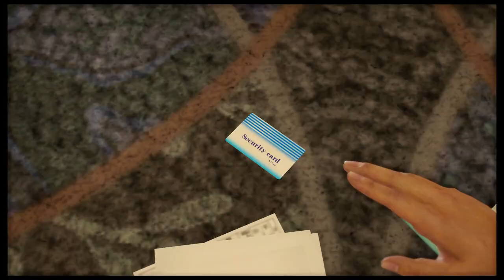Seiryu Clan - Yakuza Like a Dragon Walkthrough Part 13 | PS4 Pro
Yakuza Like A Dragon Walkthrough Part 13.

The following morning, the group once again heads to Sunlight Castle. At Sunlight Castle - Ichiban runs into an employee who has a security card which is quickly gathered up by Adachi so that they can enter the "Excellent Room." A new scene appears and we can see a doctor taking care of Nanoha's father, who is placed under a light anesthetic.

Ichiban wakes up drastically from a pile of trash and missing his shirt. Suddenly, a man appears and tells him that he'll survive from the bullet wound and that he should go home. The man tells Ichiban that he is currently in Isezaki Ijincho in Yokohama. The man who nursed Ichiban to health is skeptical to give more details about the living environment in which they are living in.

Yakuza: Like a Dragon is a role-playing video game developed and published by Sega. It is the eighth main release in the Yakuza series, and was released in Japan for PlayStation 4 as Ryū ga Gotoku 7: Hikari to Yami no Yukue on January 16, 2020. It had a worldwide release on November 10, 2020 for Microsoft Windows (Japan, East and Southeast Asia excluded, without an official reason given by SEGA), PlayStation 4, Xbox One and Xbox Series X/S; the latter being released with the game as a launch title. A PlayStation 5 version is set to release on March 2, 2021.

In contrast to the previous Yakuza games that focused on the life of Kazuma Kiryu, a man trying to lead a normal life following his removal from the Tojo Clan, this game instead introduces a new protagonist named Ichiban Kasuga. After being imprisoned for eighteen years only to then be betrayed by his former boss, Ichiban goes on a personal quest to become a hero and uncover the reason for his betrayal alongside other playable characters. The game offers both Japanese and English audio to the player.

Publisher(s) Sega
Director(s) Ryosuke Horii
Producer(s)
Hiroyuki Sakamoto
Daisuke Sato
Composer(s)
Hidenori Shoji
Yuri Fukuda
Chihiro Aoki
Saori Yoshida
Series Yakuza
Platform(s)
Microsoft Windows
PlayStation 4
PlayStation 5
Xbox One
Xbox Series X/S
Release
PlayStation 4
WW: November 10, 2020
Windows, Xbox One, Xbox Series X/S
JP: 2021
PlayStation 5
WW: March 2, 2021
Genre(s) Role-playing
Mode(s) Single-player